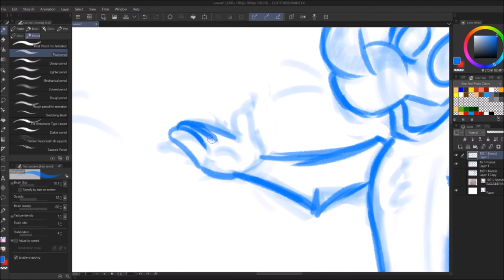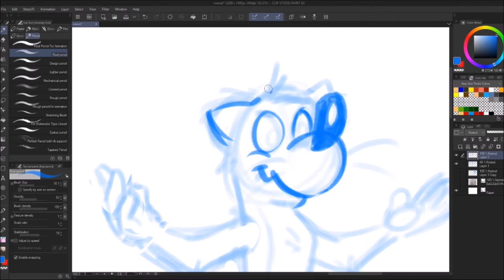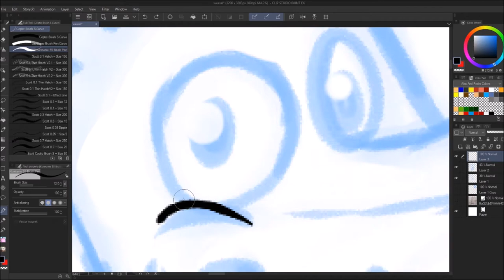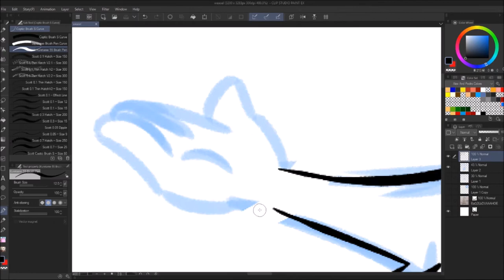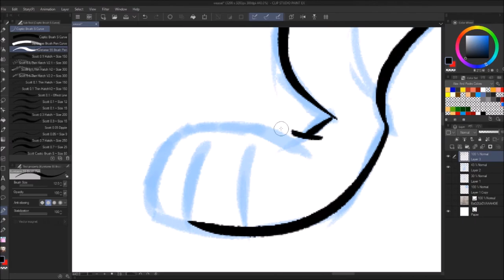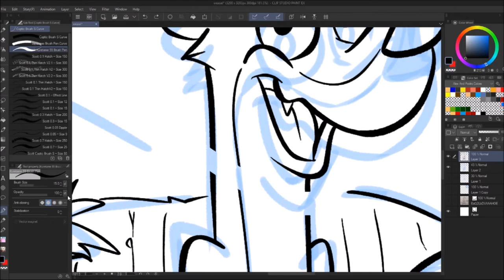Pop Goes the weasel! | Speed Drawing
Weasels! It's my first time drawing them! What do you think?

Hey! Check these out!